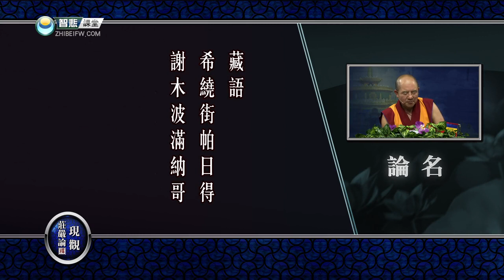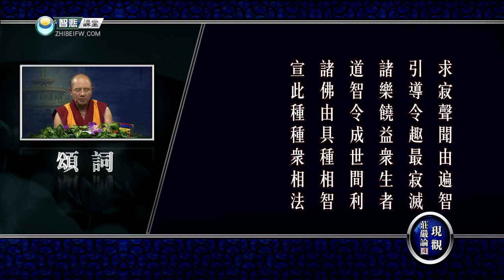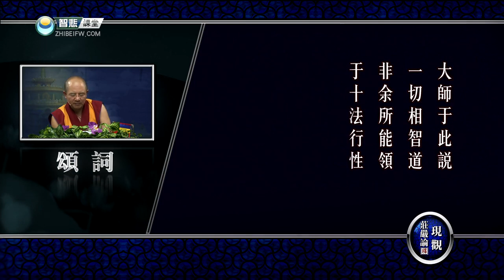现观庄严论释 01